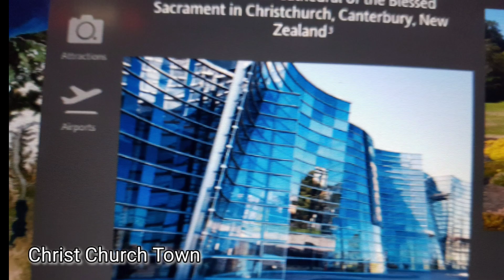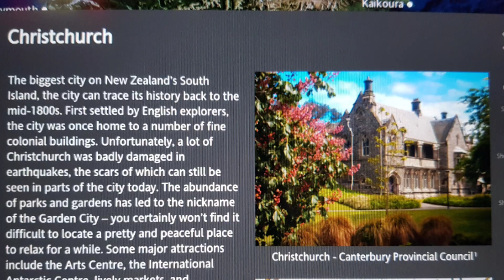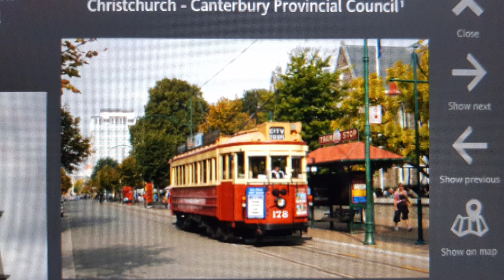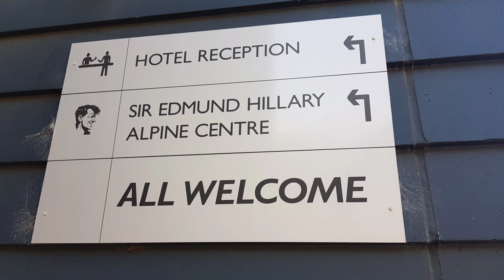NEW ZEALAND A PLACE LIKE HEAVEN| CHALLENGES NAMIN| MY HONEYMOON BA? IS KIWI A BIRD? IS IT A FRUIT?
This video is all about our Trip to New Zealand on September 8, 2018. It was a profounding experience we had have in our lifetime. New Zealand is a place like heaven. There are 12 couples from the Asia Pacific went to Zealand to have an official meeting about the preparation of the Asia Pacific Summit that was hosted by Nepal and organized by the Universal Peace Federation Asia Pacific. After the workshop and meetings we stayed 6 days in Christ Church and have a good time. We have a good bonding and considered it as one of our best honeymoon.
A question raise which is famous nickname or brand in New Zealand such as " KIWI is it a Bird? Is it a Fruit?. Is it a Bird like a soldier, it is representing a Country and People. A Kiwi fruit gooseberry from China is also a famous brand in New Zealand.
We went to many beautiful places with a multitasking tour guide. We enjoyed every place and has good moments and had taken lots of pictures as our souvenirs for a lifetime. Although we had challenges since we focus on work at first but later on we enjoyed it both work and honeymoon.

You may follow me in my Facebook Page as well